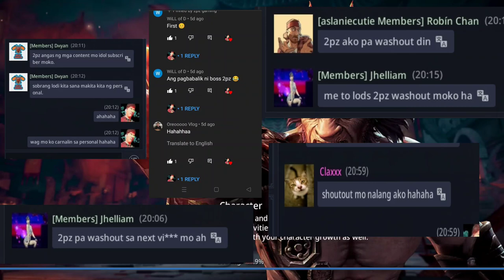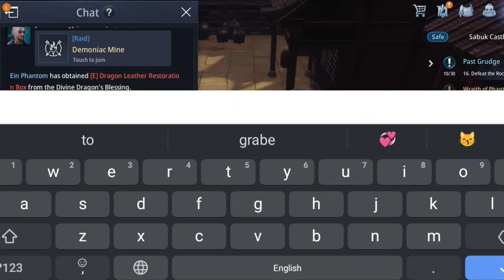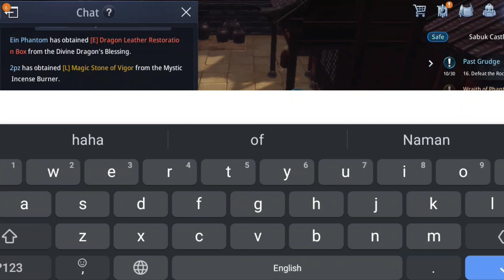NAKUHA KO NA ANG LEGENDARY MAGIC STONE BURNER F2P | MIR4 (Tagalog)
NAKUHA ko na din Ang legendary magic stone burner sa wakas. Ano kaya Ang LAMAN.

Salamat mir4

Thank you for all the support!! Much love from Philippines🤟 Thank you, We're at 44.9k already! Please share this channel to your friends! 👌☝️

"IMPORTANT" *there is no copyright Infringement intended for the sound or picture use in this video. if any artist,streamer, or label has copyright issues with my videos, please send an email to: and i will remove it immediately!